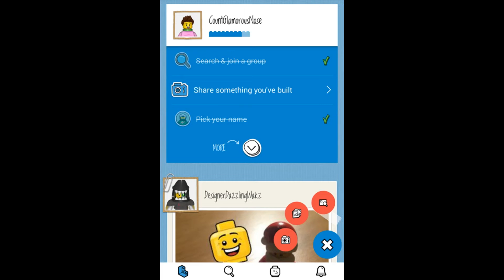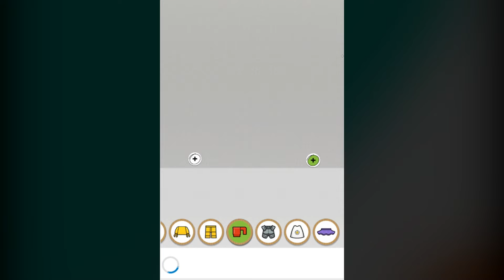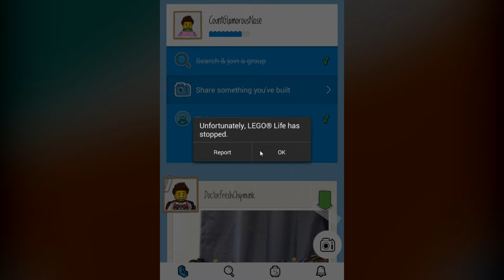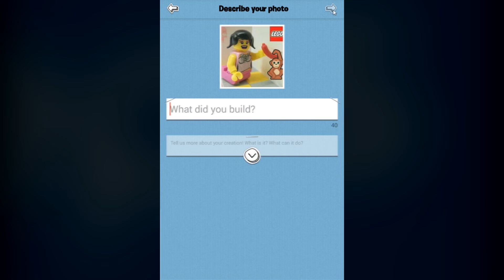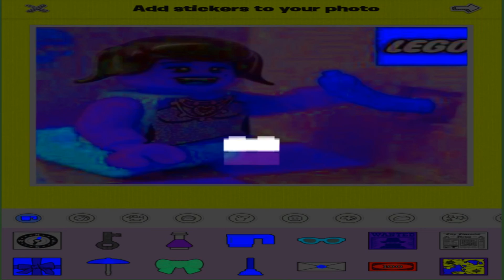Co postavil Snail? - LEGO: Life [CZ]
Fascinující sociální síť...
The Gonk - Dawn of the Dead
Děkuji za sledování videa a za vaši podporu! :)
Užijte si videa! :)
Váš Snail!